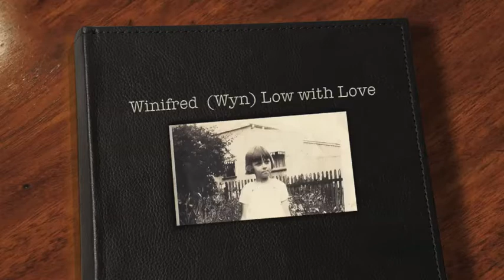Tribute to my Nan, Winifred (Wyn) Low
Photo montage tribute to my Nan, Winifred (Wyn) Low